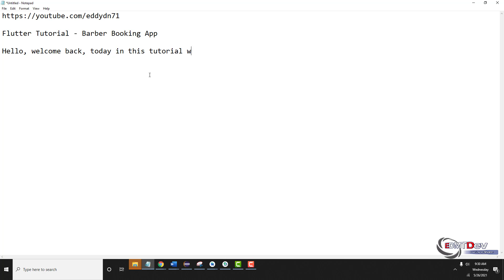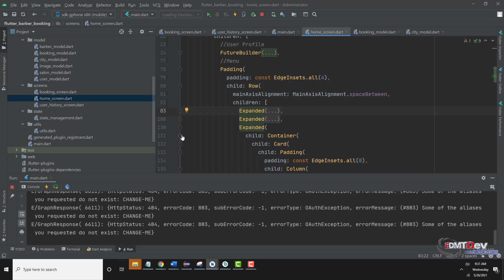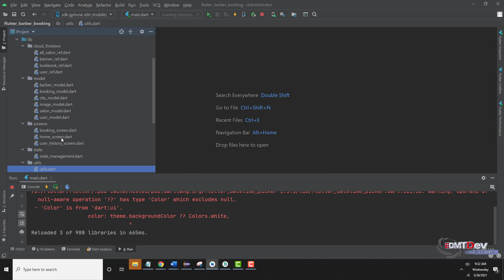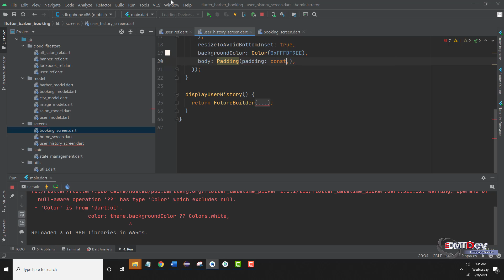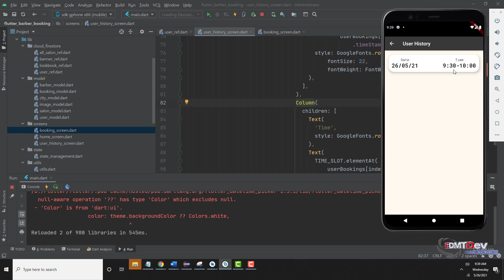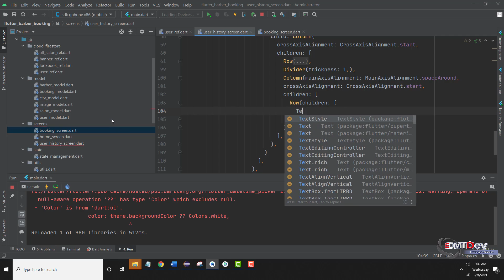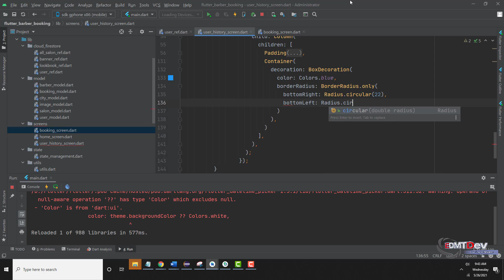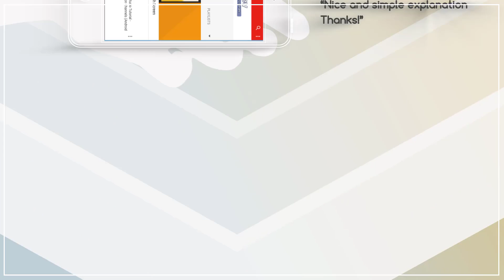Flutter Tutorial - Barber Booking App #18 Display Booking History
Hello ! In this part we will :
- Load User Booking